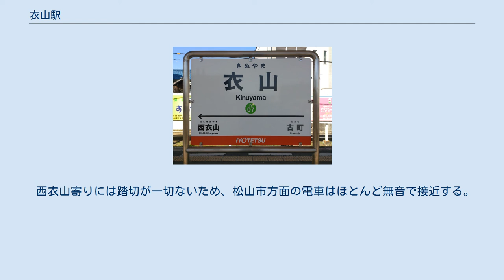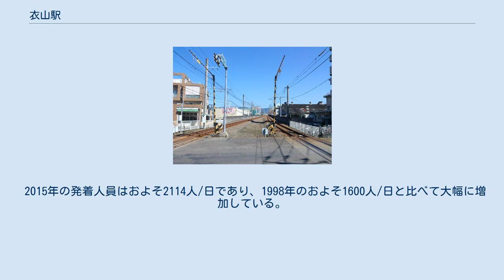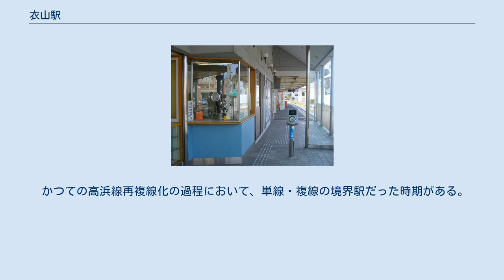衣山駅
ホーム 衣山駅（きぬやまえき）は、愛媛県松山市衣山2丁目にある伊予鉄道高浜線の駅である。
 当駅は三津駅・古町駅と共に高浜線の交通結節点に指定されている主要駅である。
 近年は駅周辺の開発が進んで利用客が増加している。
 島式1面2線のホームを持つ有人駅である。
ホーム延長上に改札があるため、改札を出ると必ず踏切を渡る必要がある。
ホームは18メートル級車両3連対応の有効長を持つ。
他駅に見られるような待合室はない。
 西衣山寄りには踏切が一切ないため、松山市方面の電車はほとんど無音で接近する。
ホームには電車・バスのロケーション案内システム用モニターと電車の接近を知らせるための発車標が設置されている。
 人身事故や信号トラブルなどの緊急時に高浜線は古町駅か三津駅での折り返し運転を実施する。
古町と当駅の間は高架区間で、構内踏切を除くと踏切が一切無く、緊急時は単線並列として扱われることがある。
 改札口には、ICい～カードに対応している簡易改札機が設置され、改札の手前左側に自動券売機が１台設置されている。
 2015年の発着人員はおよそ2114人/日であり、1998年のおよそ1600人/日と比べて大幅に増加している。
（バスの利用客はこれに含まず） 駅前には伊予鉄道のバスのりばがある。
主要駅であるが駅前広場は無く、バスの乗り入れはあまり多くない。
 また、かつては以下2路線が乗り入れていたが、現在は運行されていない。
 フジのショッピングセンターである「パルティ・フジ衣山」を中心に映画館やゲームセンターなどの遊技場の進出が進み、飲食店が林立するためお昼時は賑わう。
近年はコンビニエンスストア等を含め様々な分野の店舗の出店が相次いでいる。
 かつての高浜線再複線化の過程において、単線・複線の境界駅だった時期がある。